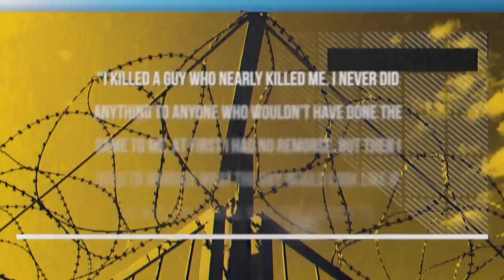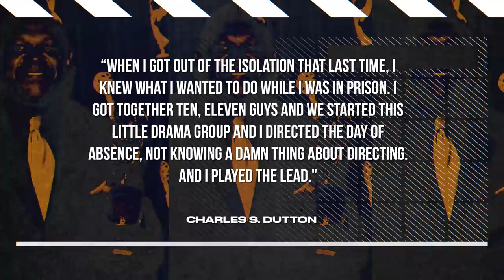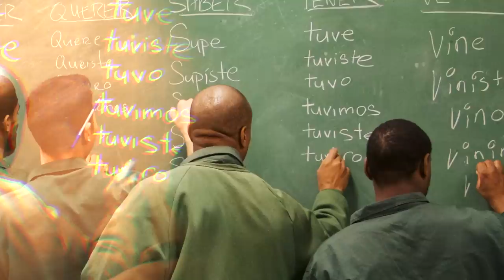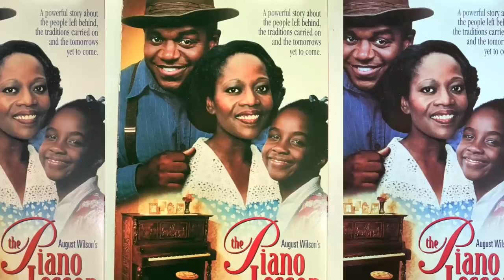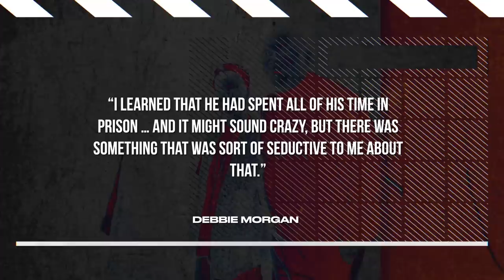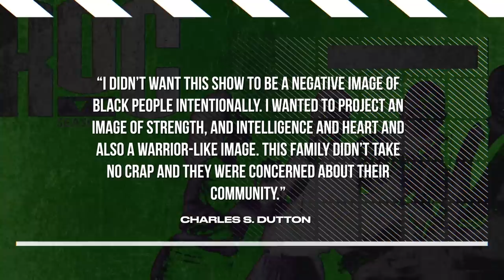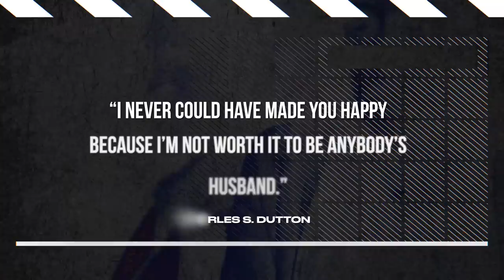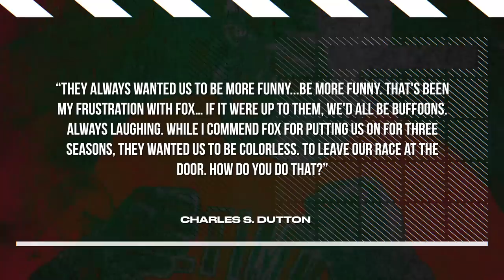What Happened To Charles S. Dutton From 'ROC'? - Unforgotten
- 90s actor Charles S. Dutton would shoot to the top and become one of the few black male actors with their own show. The former inmate turned Hollywood actor would overcome several actors before his notable roles. In this new episode of 'Unforgotten', we find out more about Dutton's life and what he's been up to. Instagram: @ComedyHype & Twitter: @ComedyHype_ Beat by Yondo.